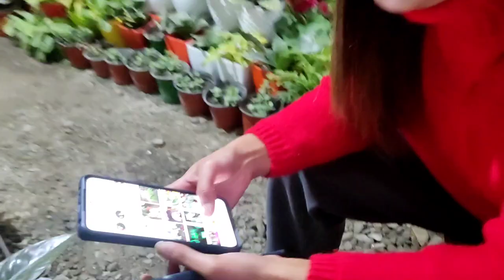CERAMIC POT | unboxing new ceramics pots | swanh picks | phul vlog